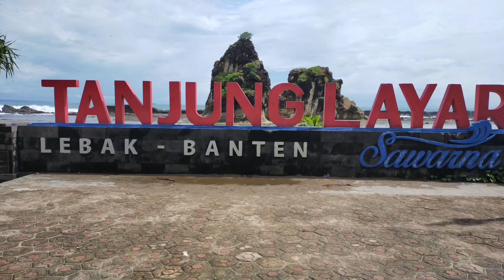PANTAI TANJUNG LAYAR SAWARNA BANTEN TERBARU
pantai Sawarna adalah salah satu pantai terindah yang ada di Jawa barat. pantai Sawarna Banten ini selain ramai dikunjungi wisatawan lokal juga banyak dikunjungi wisatawan mancanegara. salah satu pantai favorit di Sawarna adalah pantai Tanjung layar sawarna. penasaran gimana ya kondisi pantai Sawarna terbaru sekarang, tonton video review pantai Sawarna kita yahh...